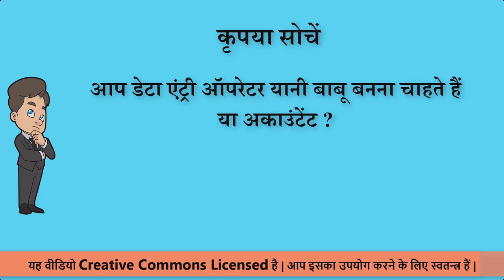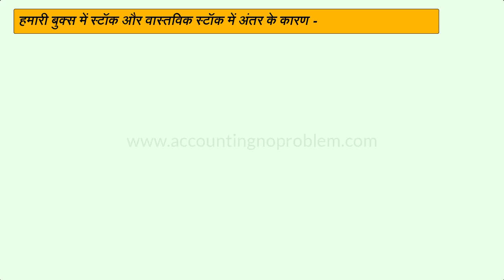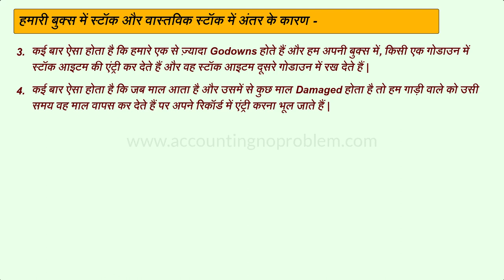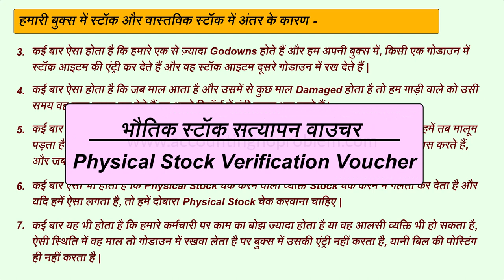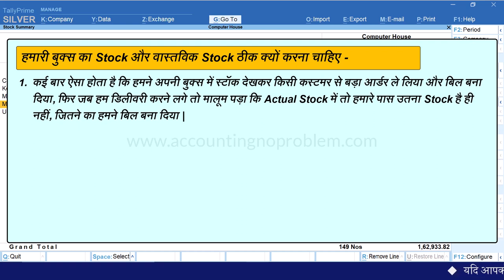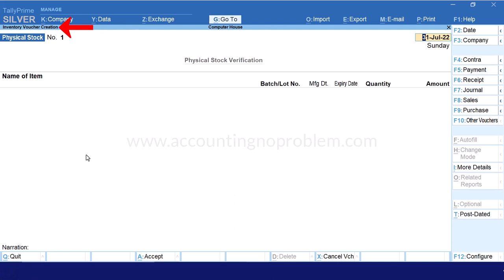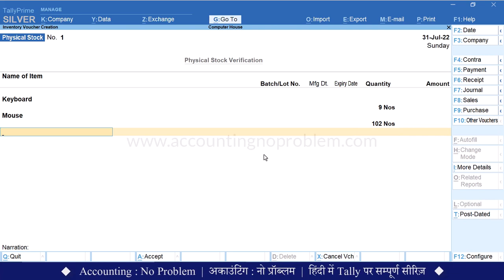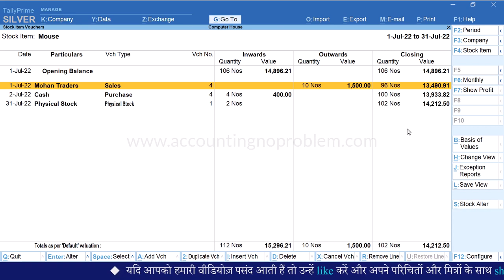Physical Stock Voucher Entry in Tally Prime | Inventory/Stock Verification|Stock Adjustment in Tally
In this Easy Hindi tutorial of Tally Prime, you will learn what Physical Stock Verification is in Tally Prime, why Physical Stock Verification is required, and how it is done in Tally.

0:00 - Introduction (परिचय)

1:26 - What is the importance of physical stock verification in Accounting?
अकाउंटिंग में फिज़िकल स्टॉक वेरिफिकेशन क्यों आवश्यक है?
Accounting me Physical Stock Verification kyon avashyak hai?

2:12 - What are the reasons for the difference between Tally/accounting books stock and physical/actual stock?
टैली/अकाउंटिंग बुक्स के स्टॉक और फिजिकल स्टॉक में अंतर आने के क्या-क्या कारण होते हैं?
Tally/Accounting Books ke stock aur physical stock me antar aane ke kya-kya karan hote hai?

6:27 - How to do Physical Stock Verification in Tally Prime?
टैली प्राइम में फिजिकल स्टॉक वेरिफिकेशन कैसे करें?
Tally Prime me Physical Stock Verification kaise kare?

7:06 - What is the need for physical stock verification in Tally Prime?
टैली में फिज़िकल स्टॉक वेरिफिकेशन क्यों किया जाता है?
Tally Prime me physical stock verification kyon kiya jata hai?

 9:32 - How to open/enable Physical Stock Voucher in Tally Prime?
टैली में फिजिकल स्टॉक वाउचर कैसे ओपन/इनेबल करें?
Tally Prime  me Physical Stock Voucher kaise open/enable kare?